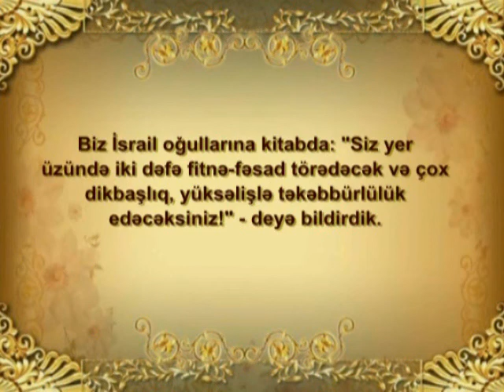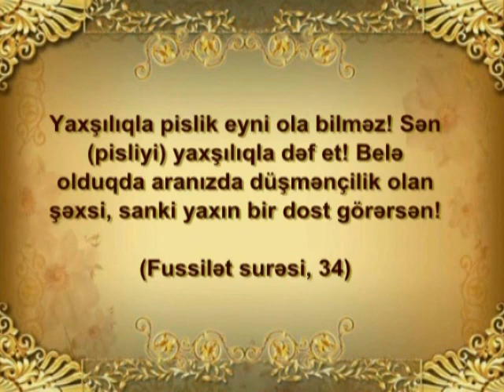İsrail oğullarının təkəbbürlü yüksəlişi